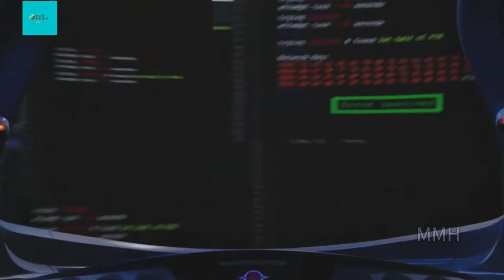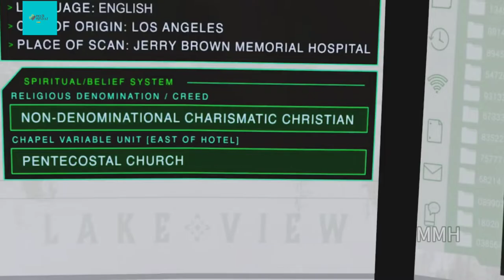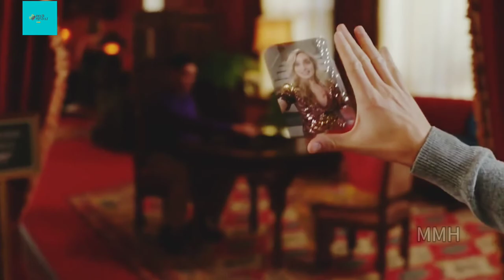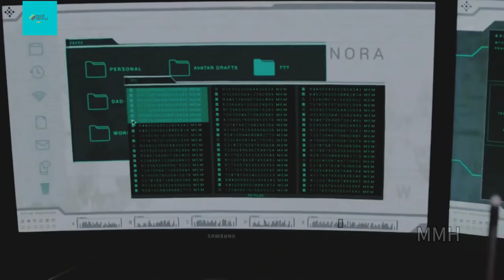Upload | Movie Explained In Hindi/Urdu | Movie Mystery Hindi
Today we will discuss about a web series called UPLOAD in which people can choose his own afterlife after his untimely death

Web Series Name : Upload
Created by : Greg Daniels

movie mystery hindi,
sci fi movie explained in hindi,
hindi movie explanation channel,
movie insight,